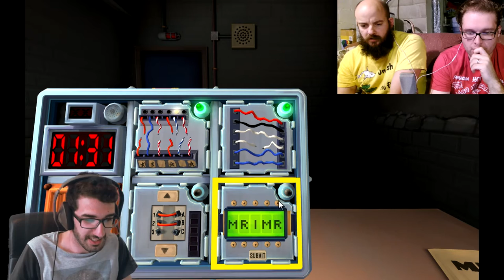Let's Play with Mr. A Game! | The Basement & Mr. A-Game collab: Keep Talking Nobody Explodes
Welcome to The Basement, let's play Keep Talking & Nobody Explodes with our special guest Mr. A-Game !

Our special guest Mr.A-Game has an AWESOME channel featuring hilarious Let's Plays!

This time on Let's Play Keep Talking and Nobody Explodes: Ted, Peter and Mr. A-Game work together in an attempt to stay alive and save the world. Can we do it? It's time to find out. This is an American/Australian alliance for the greater good! It's another awesome collaboration right here in The Basement!

KTNE is now available on Daydream VR!
"Keep Talking and Nobody Explodes is basically that experience, set up for two players (the on-the-job hero and remote specialist), and designed to create the maximum amount of tension possible. It debuted on Steam last year, but now it's available on the Play Store for early Daydream VR users."

"When MobileSyrup‘s Patrick O’Rourke reviewed Daydream VR last week, Google’s new virtual reality platform, one of the issues he noted with the platform was the small number of apps available at launch.

"While it’s going to take a while for the Google Play store to get populated with compelling Daydream compatible experiences, if you bought a Daydream View headset, you should check out Keep Talking and Nobody Explodes.

"The indie darling, developed by Ottawa-based Steel Crate Games, just landed on the Google Play Store, and is one of the best VR experiences to date, across any platform."

Would you like to see a modern 2 player co op platformer in retro style?

The Basement is a let's play Youtube channel - a duo of musical dads from Minnesota, U.S. Family friendly gaming that's safe for kids, clean commentary and nostalgic experiences are our motto.  .  ? Kinda!

About our guest Mr. A-Game:
"Your everyday school teacher with a gaming channel to show kids out there that you don't need to be playing adult games to have fun. Coz that's normal.

"This is a family friendly gaming channel! You won't find any swearing and super violent games here; you WILL find super amounts of fun and hopefully some super pro MLG swag skillz though! (and not the kind of fun that teachers say something will be but then it's actually not very enjoyable, this is actually fun)"